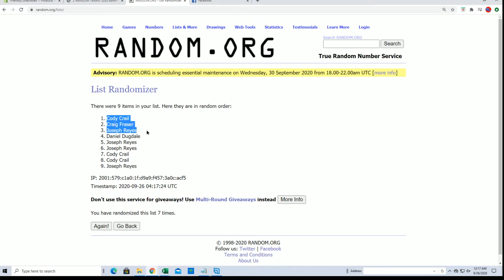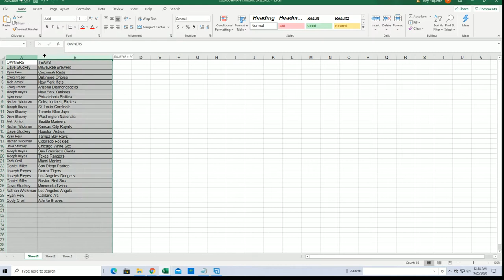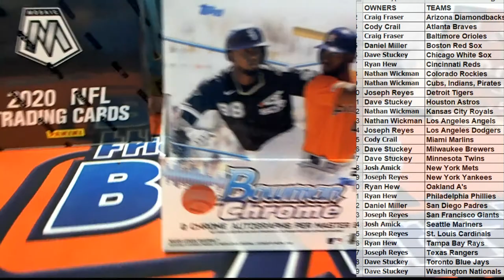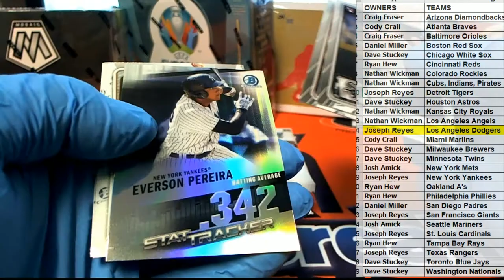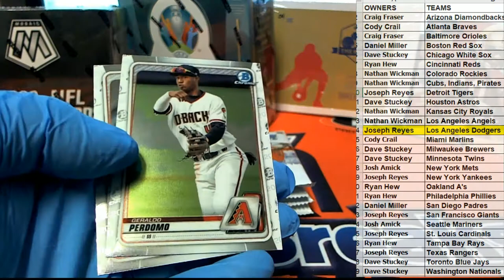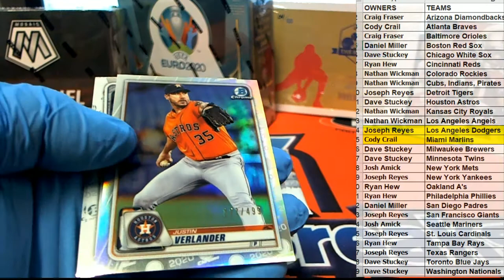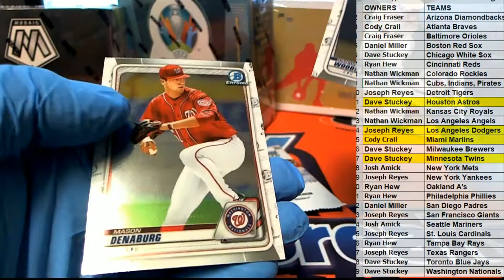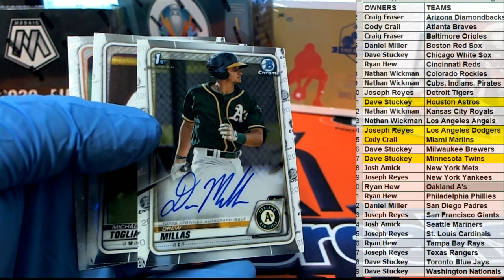2020 Bowman Chrome Baseball Hobby ID 20BOWCHRHOB120